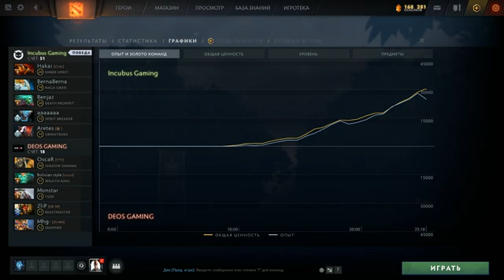Incubus Club vs DEOS Gaming, OGA DPC SA S2: Closed Qualifier, bo3, game 2 [Jam & Lazar']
Incubus Club (Berna, BlackSoul, Benjaz, dunha1, Aretes)
vs
DEOS Gaming (foquito, Mhg, ZliP, Bichito, oscardota)